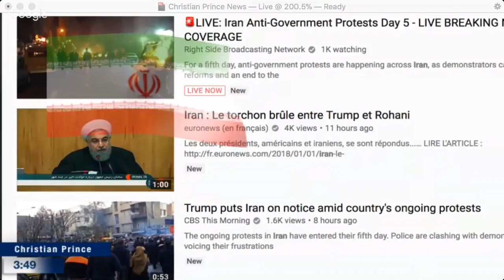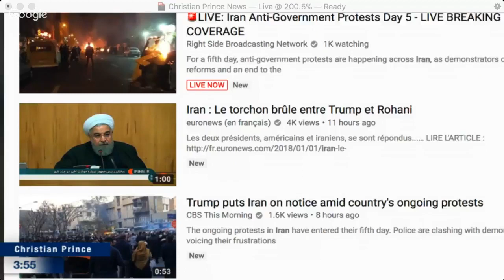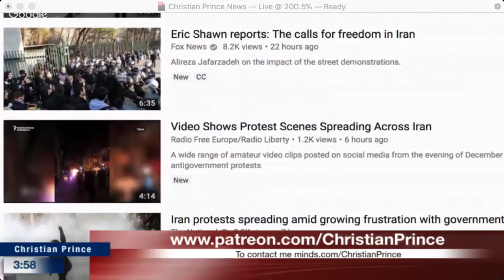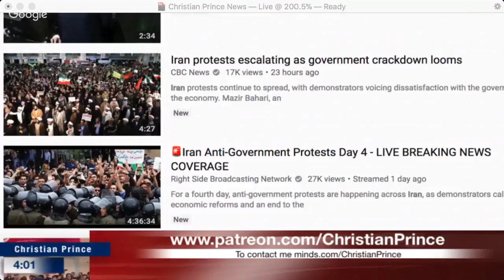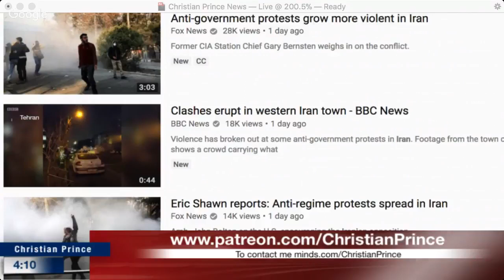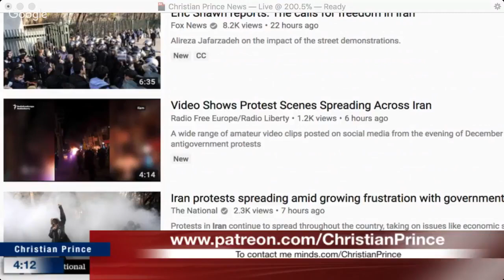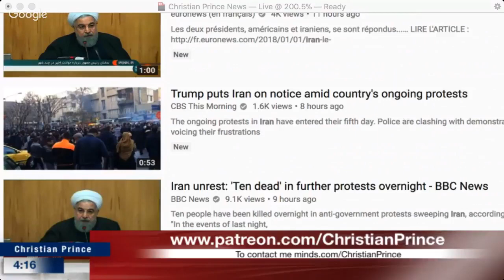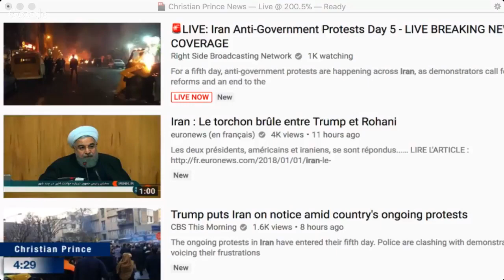Christian Prince Iran. Is it Revolution? The End of Ali Khamenei Islamic Shia State